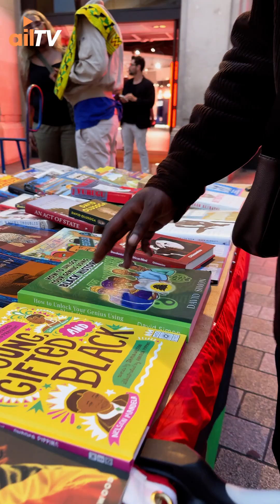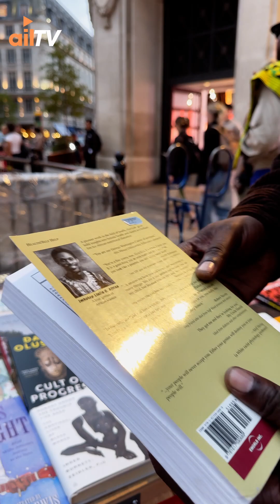PUSHING BLACK LITERATURE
Pushing Black literature, Black Child Promotions.